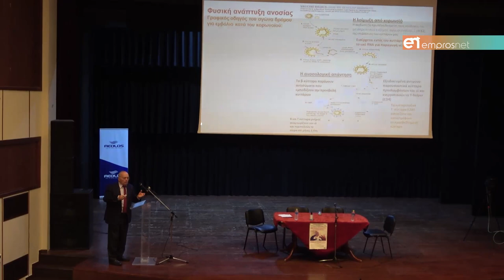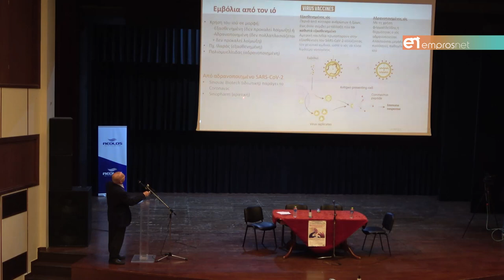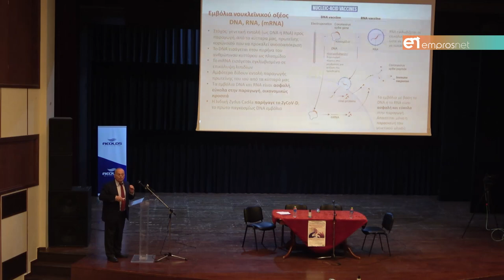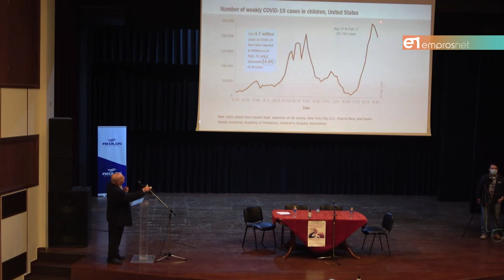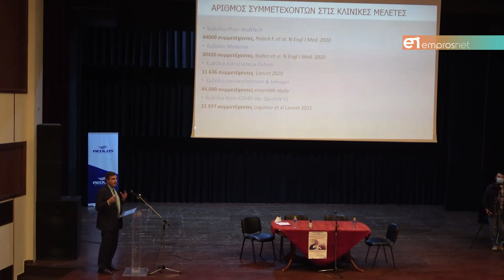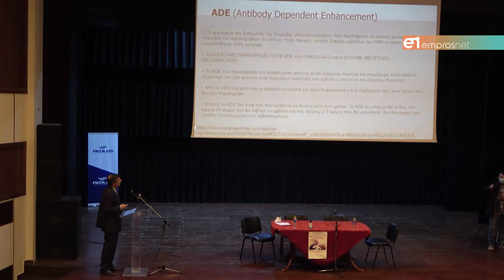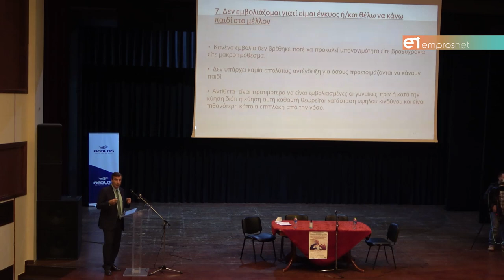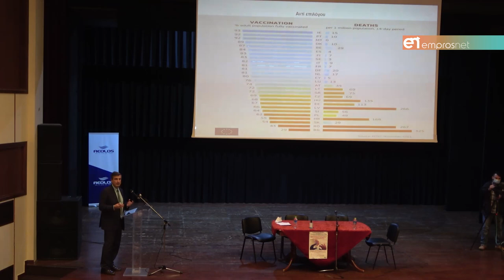"Εμβολιασμός κατά της covid 19 προσπερνώντας το φόβο και την παραπληροφόρηση"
Παρακολουθήστε όλη την εκδήλωση